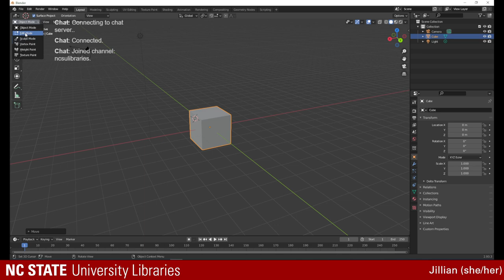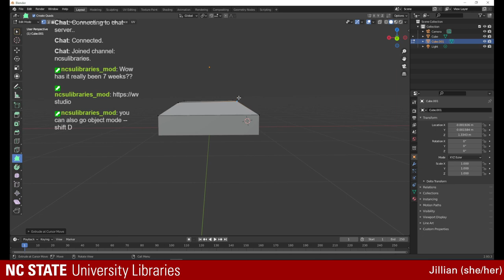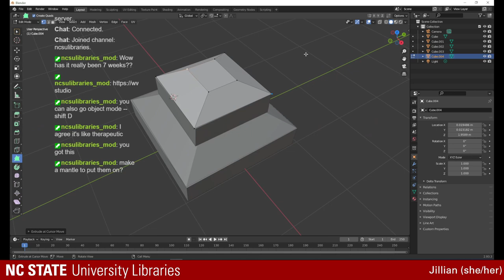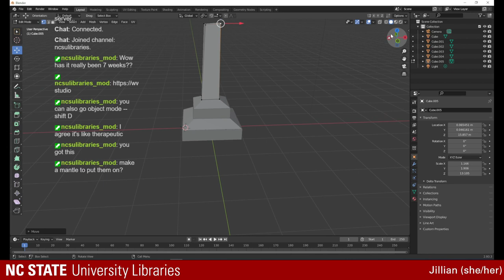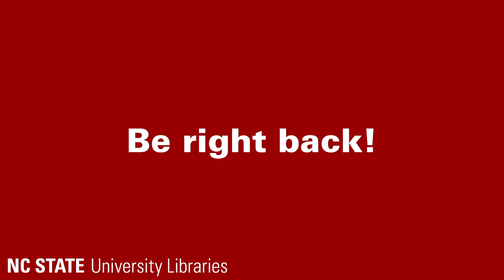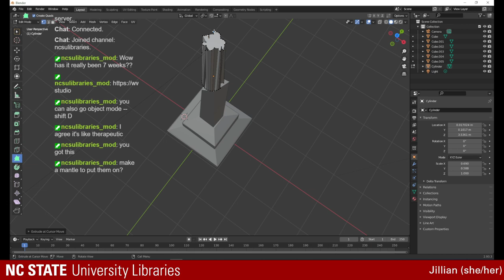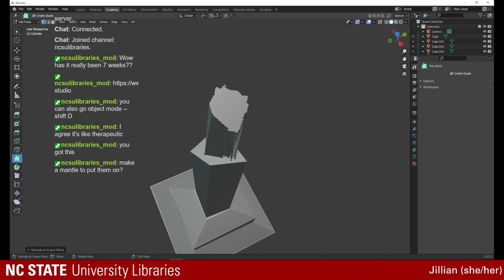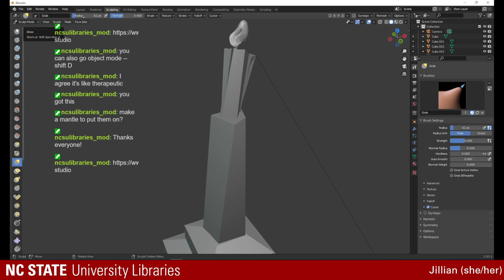Blending with Jillian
Jillian's making things in Blender to use with the VR Lab. Check it out.